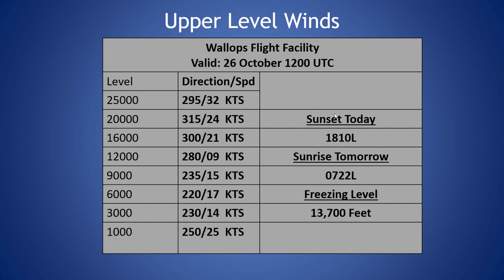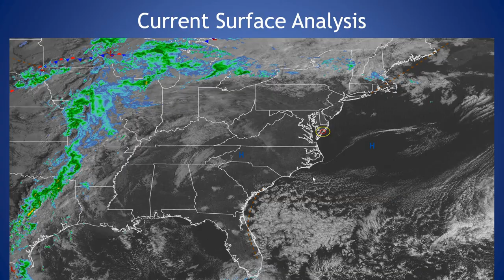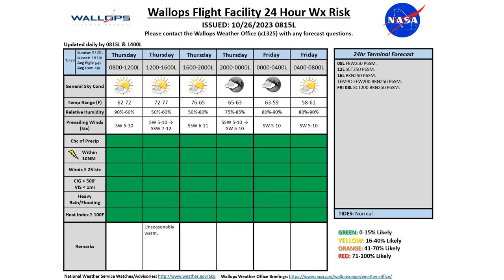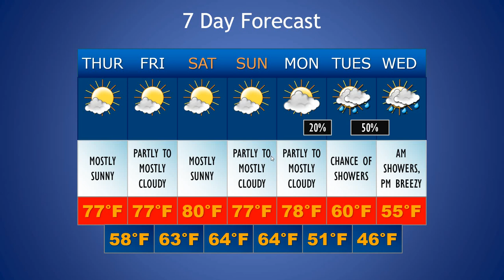Daily Wallops Island Extended Weather Briefing October 26th 2023